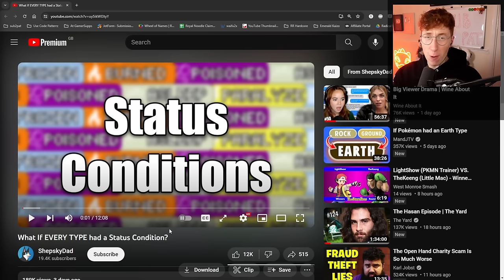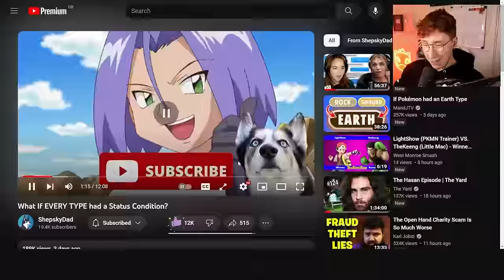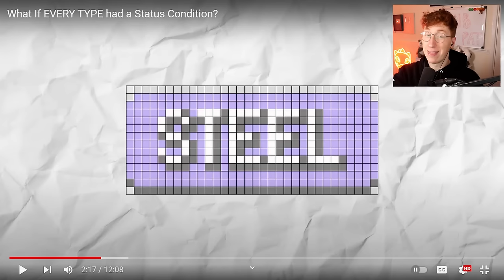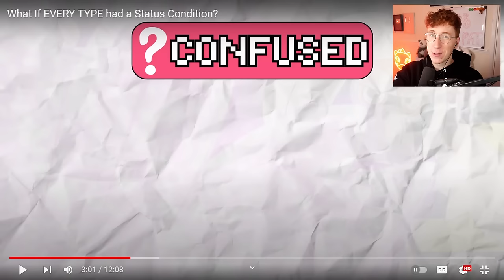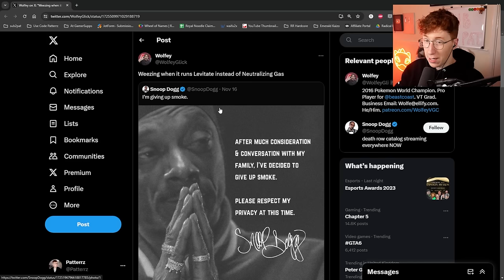Patterrz Reacts to "What If EVERY TYPE had a Status Condition?"